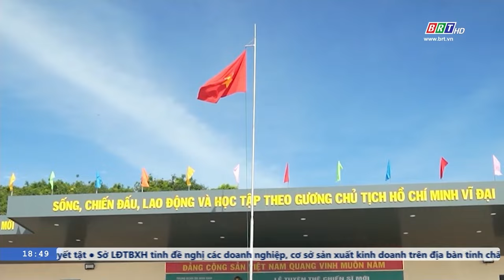Ngày trưởng thành của chiến sỹ mới | BRTgo